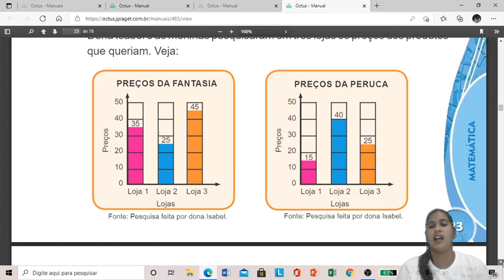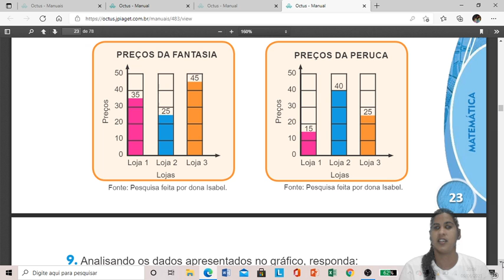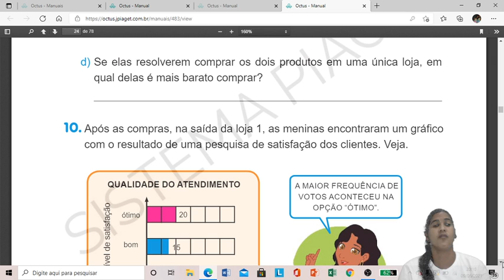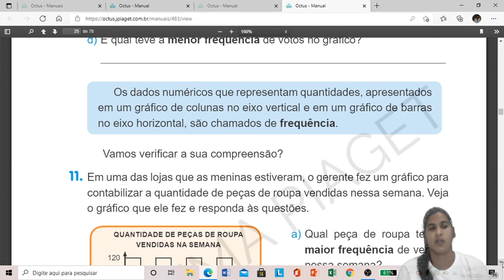3º Ano: Aula de Matemática - 10/06/2021